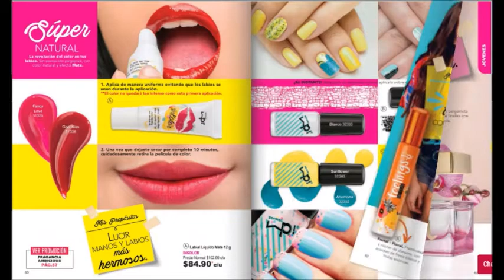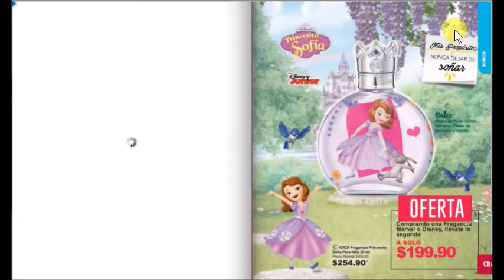Zermat Enero 2018 Mèxico